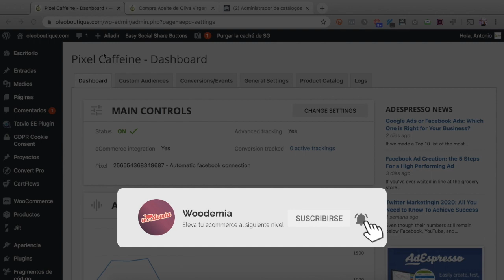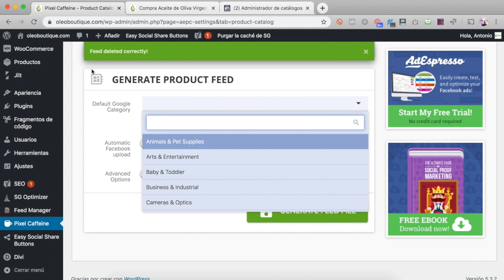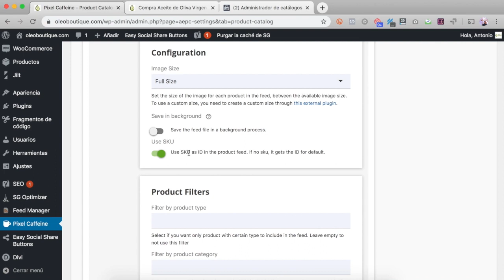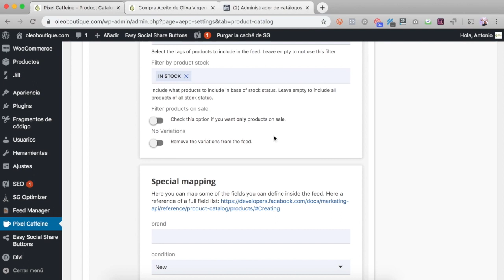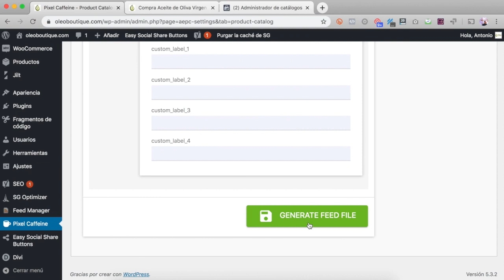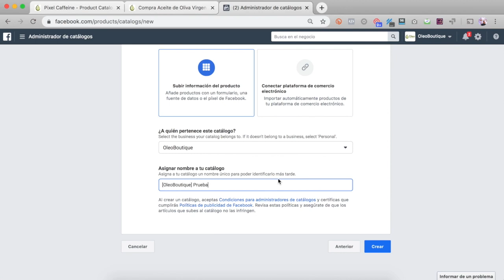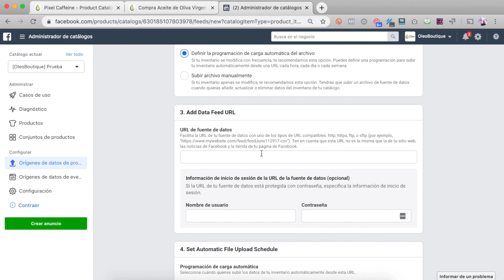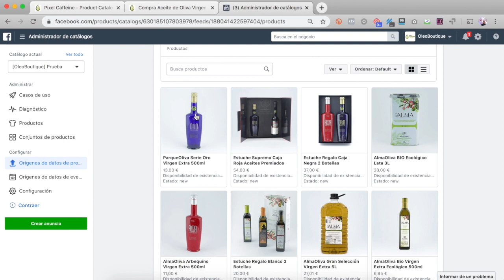✴️Cómo subir tu catálogo de productos a Facebook rápido - Especial ecommerce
✅ Únete gratis a nuestra comunidad y aprende mucho más sobre ecommerce ➡️

En este vídeo te explicaré el método que yo uso para subir el catálogo de productos de mi tienda WooCommerce a Facebook de una forma súper rápida y con una herramienta 100% gratuita.

✅ No tendrás que preocuparte de introducir campos a mano
✅ Si el precio o stock cambia en tu tienda, también lo hará en Facebook
✅ Podrás subir tanto los productos como sus variaciones
✅ Crear catálogos separados por categorías (muy útil si tienes muchos productos)
✅ Configuras solo 1 vez y lo actualizas con 1 clic
✅ Olvídate de editar pesados archivos de importación en Excel 👎🏻

Y ¿qué es lo que podrás hacer una vez tengas tu catálogo en Facebook?
➤ Campañas publicitarias de venta de catálogo. Funcionan especialmente bien con retargeting.
➤ Etiquetar productos en las publicaciones de Instagram.
➤ Mostrar los productos en la pestaña de “Tienda” de tu fanpage

Si tienes pensado hacer campañas publicitarias en Facebook o Instagram para tu tienda online, entonces vas a necesitar si o si subir tu catálogo, ya que las campañas de retargeting de productos suelen ser de las más rentables 😉

✅Aprende a crear tiendas online profesionales y únete a la mejor comunidad de ecommerce en español ➡️